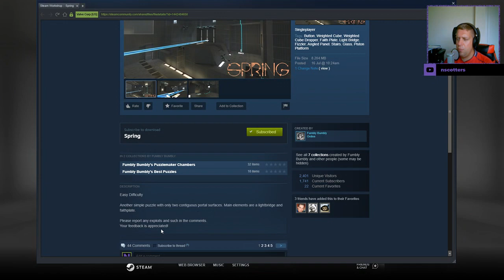[Portal 2] "Spring" by Fumbly Bumbly